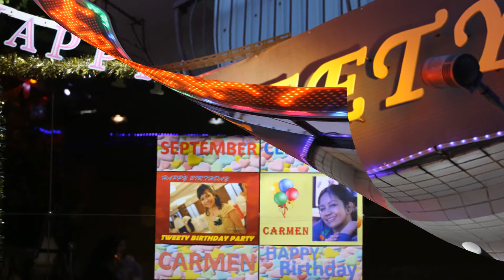SEPTEMBER CELEBRANT CARMEN 2013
PHILIPPINE RESTAURANT TWEETY PARTY 2013 / HAPPY BIRTHDAY CARMEN